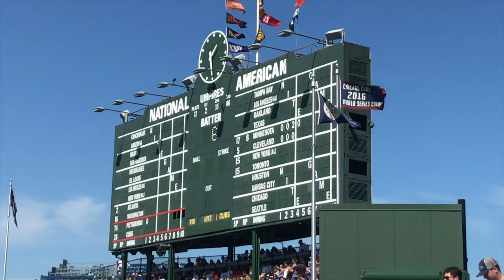Experience the Best of Chicago ~ Ep 21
Touring the City of Chicago and experiencing: an architectural river tour, Chicago Cub's playing at Wrigley Field, Shedd Aquarium, the Field Museum of Natural History, 360 John Hancock observation deck, Wrigley Square, Millennium Park, The Bean, Art Institute of Chicago, Buckingham Fountain, Giordano's and Lou Malnati's pizza.